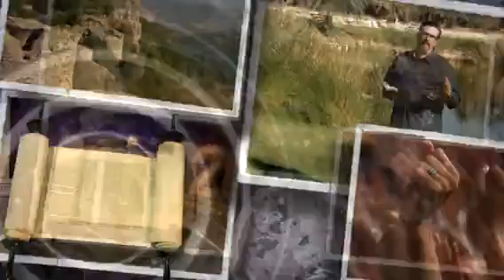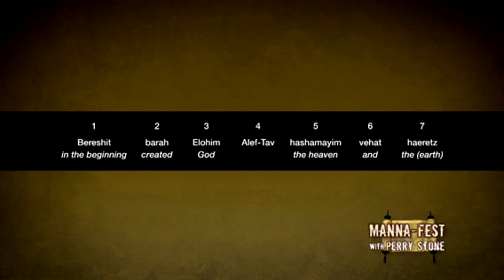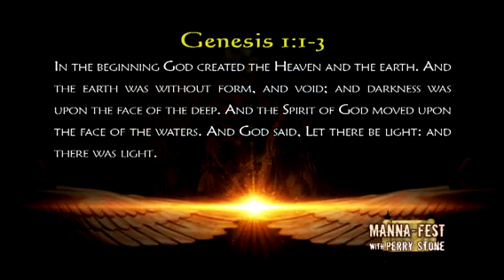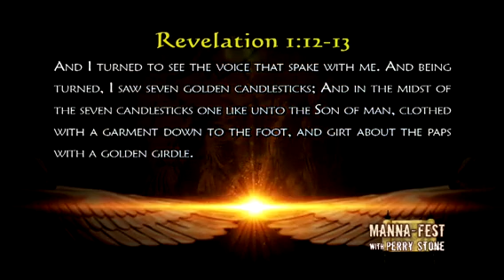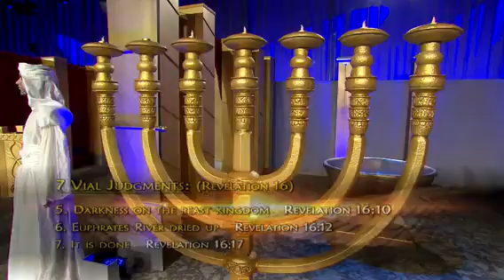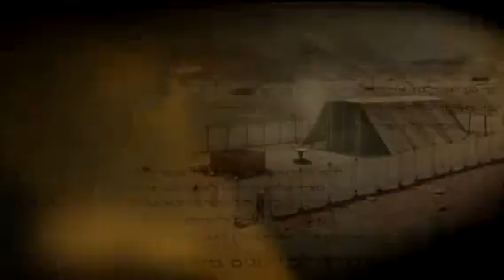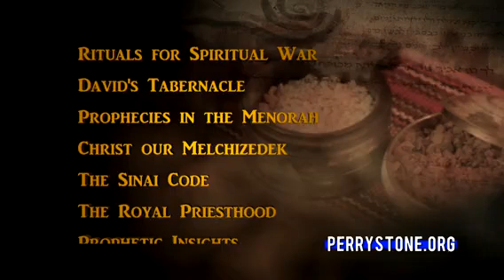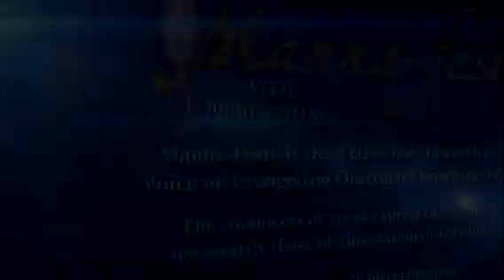PerryStone TBNRussia 839 mp4